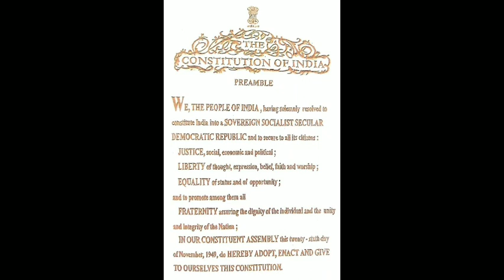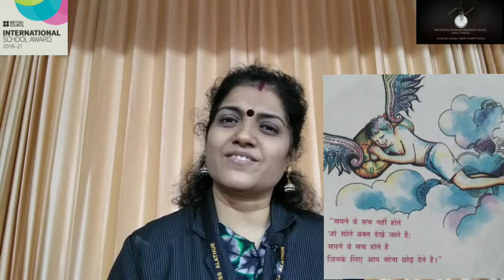Class 08 Hindi - Chapter 04 सुख दुःख - Part 01